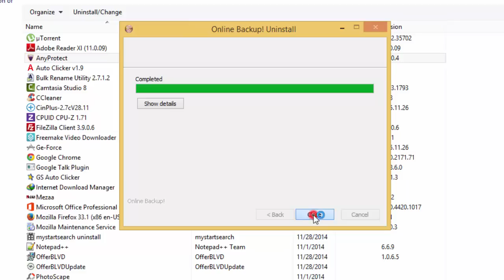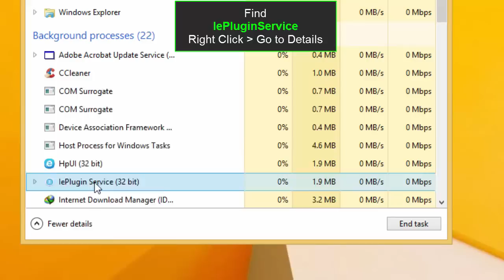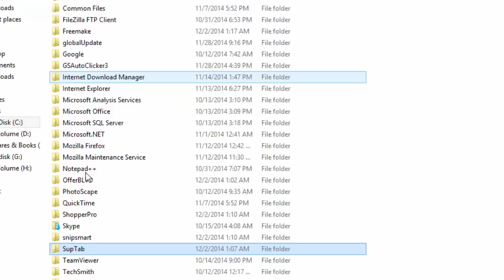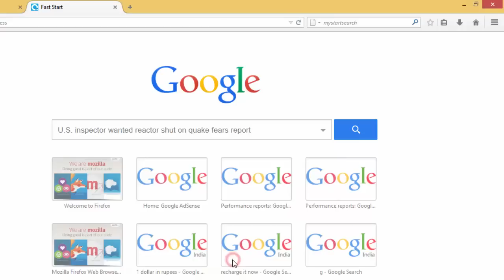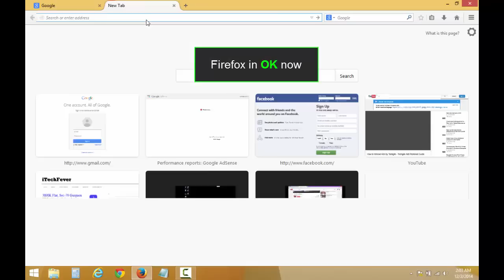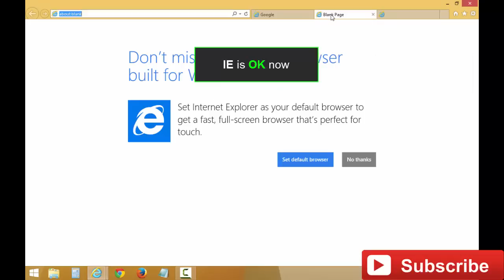MyStartSearch Removal - How to remove mystartsearch.com adware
MyStartSearch removal, how to remove mystartsearch.com browser virus from Chrome, Firefox and Internet Explorer, get rid of My Start Search from your computer and browsers easily.

List of suspicious Programs to remove -

AnyProtect
Bulk Rename Utility
CinPlus
Ge-Force
Mezaa
mystartsearch uninstall
OfferBLVD
SavePass
Search Protect
Sense
Shopper-Pro

Uninstall all above programs and change browsers settings as shown in video.